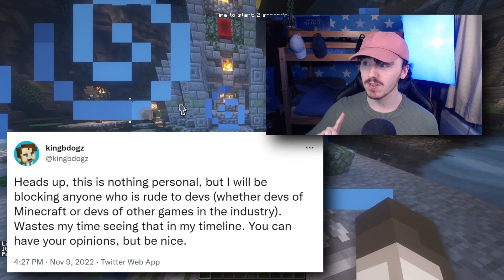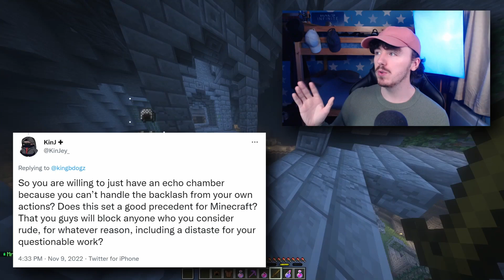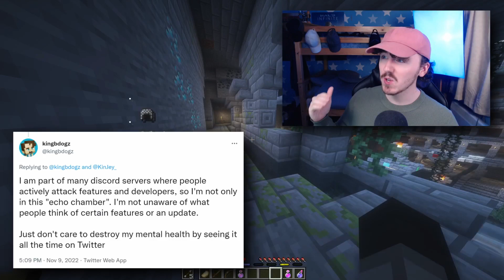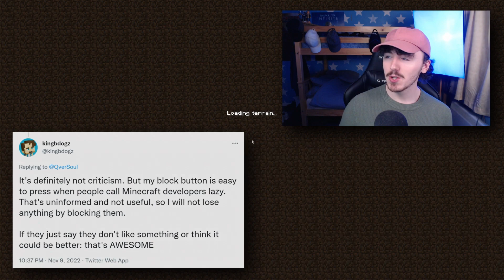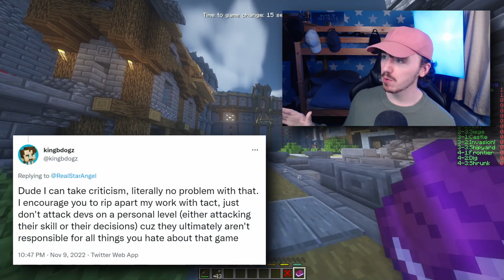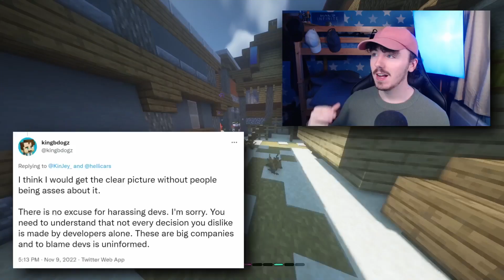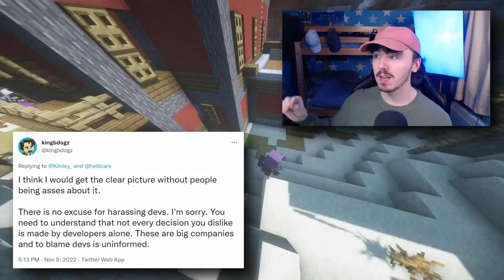NO MORE CRITICISM FOR MOJANG? - MINECRAFT NEWS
Recently one of Minecraft's best-known developers called Kingbdogz tweeted out that he will be blocking anyone he see's on Twitter being rude towards game developers such as himself, regardless of if they work on Minecraft or just in the game development industry.

This announcement caused a large number of people to complain & ask the question, will this silence constructive criticism. Today I'll be going through the entire discussion & sharing the truth on the subject, enjoy!

🔸Timestamps & Music Info🔸

🕘Timestamps:

0:00 - Preview

0:45 - The Initial Tweet!

3:48 - Getting Heated...

6:07 - My Personal Opinion.

7:00 - Outro

🔸SOCIAL MEDIA🔸